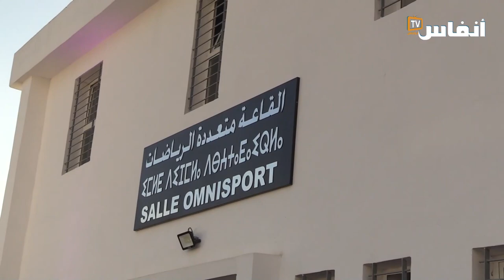الراشدي: يجب تعميم القاعة المتعددة الرياضات الخاصة بربات البيوت بالمعاريف على جل المقاطعات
طالب إبراهيم الراشدي،  فاعل جمعوي، بضرورة تعميم تجربة القاعة المتعددة الرياضات الخاصة بالنساء على جميع المقاطعات البيضاوية